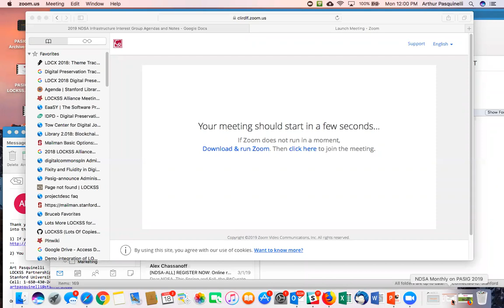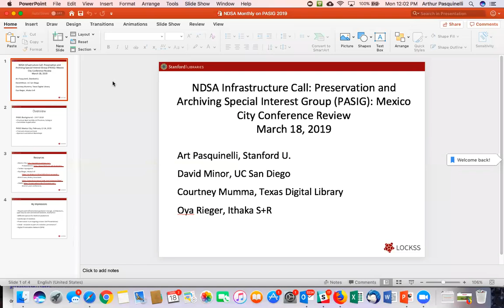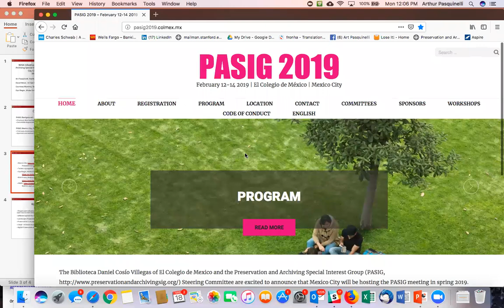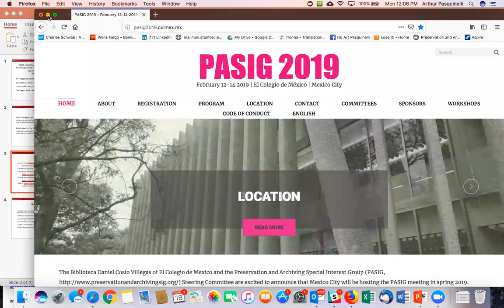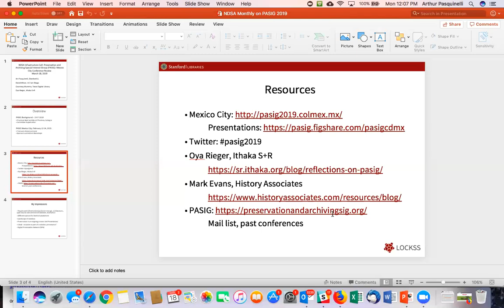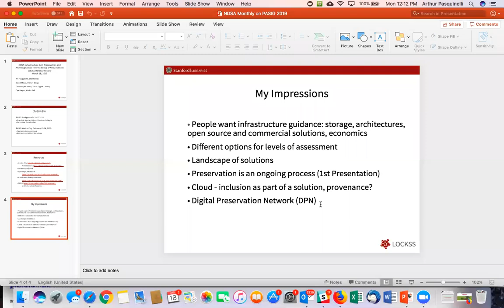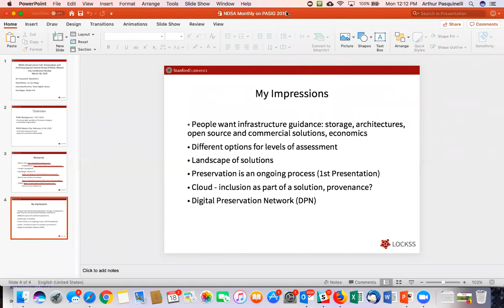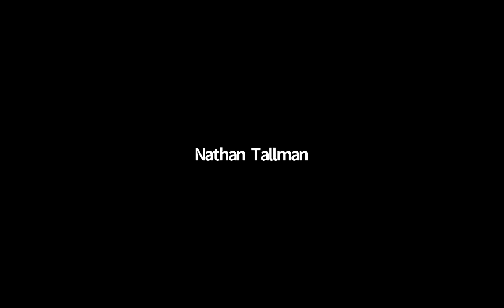2019-03-18 NDSA Infrastructure Interest Group: PASIG Recap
Recap of PASIG 2019 from Art Pasquinelli of Stanford, David Minor of UCSD, Courtney Mumma of Texas Digital Library, and Oya Rieger of Ithaka S+R.